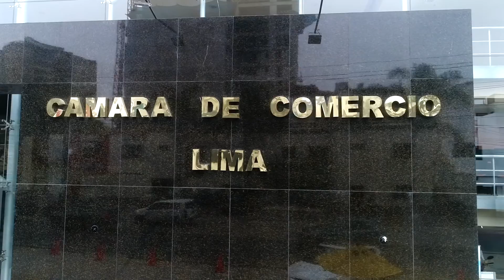Centro de Convenciones de la Cámara de Comercio de Lima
El Centro de Convenciones - CCL le brinda todas las comodidades y facilidades en cuanto a infraestructura, servicios y personal para que usted pueda llevar a cabo las actividades proyectadas por su empresa. Contamos con servicios de alquiler de ambientes, catering y equipos audiovisuales.